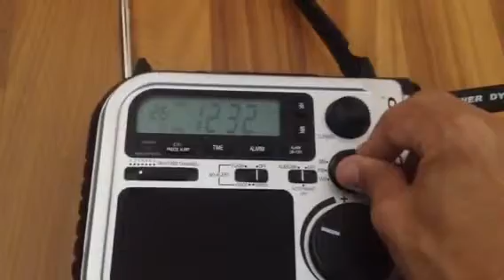My New Midland Weather and fm and am radio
I found this at a local goodwill for 59 cents and the only things wrong with it is the batteries that came with it was bad and it needed to be cranked and one of the strap holders is broke which im going to try and fix but other then that its works great and on midland website there 60 bucks